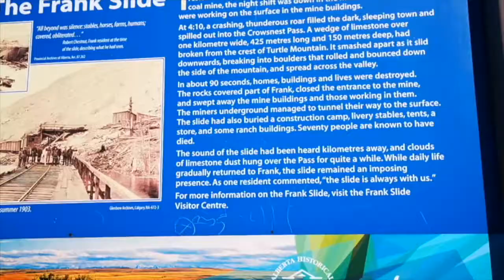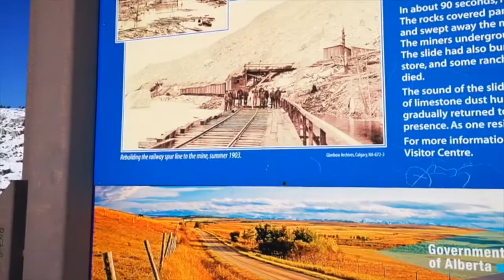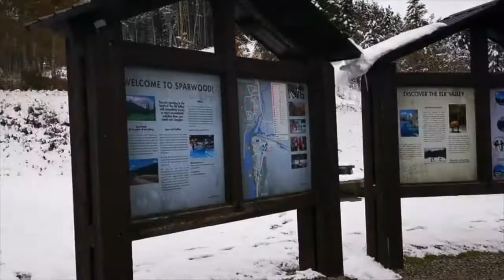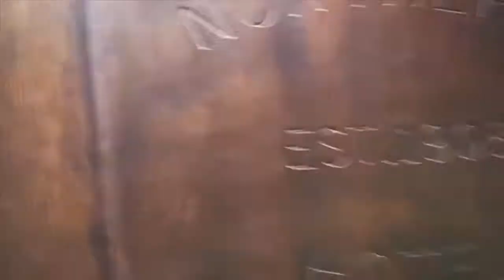Through the FRANK SLIDE to FERNIE! - Graham Strang Vlog #148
Today, I leave Calgary and drive  3 hours to Fernie, BC for my gig at the historic Northern Bar + Stage. On the way, I stop in Crowsnest pass and at the astonishing Frank Slide.

October 12 - Red Deer, AB - Murph's Pub and Grill
October 14 - Jasper, AB - Whistle Stop Pub
October 25 - Salmon Arm, BC - The Blue Canoe
October 26 - Kamloops, BC - The Art We Are
October 27 - Kelowna, BC - The Vibrant Vine
November 1 - Maple Ridge, BC - Seniors Center (private event)
November 8 - Langley, BC - Trading Post Brewing
November 9 - Whistler, BC - Black's Pub
November 30 - Richmond, BC - Seniors Center (private event)